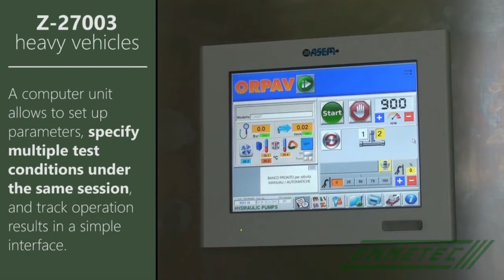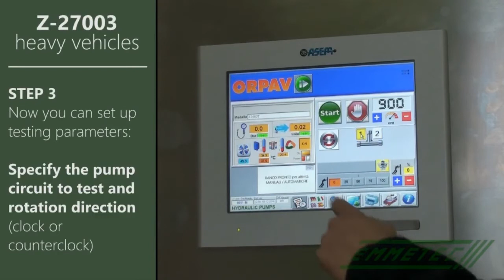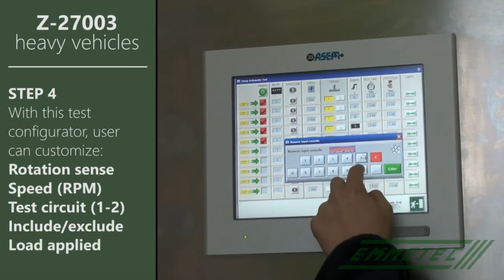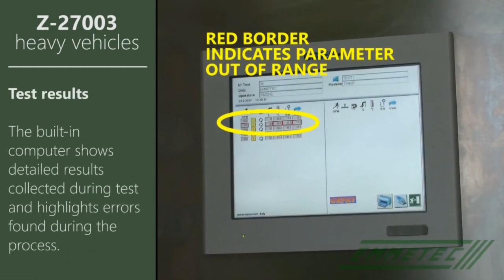Z 27003: Emmetec test bench for hydraulic pumps